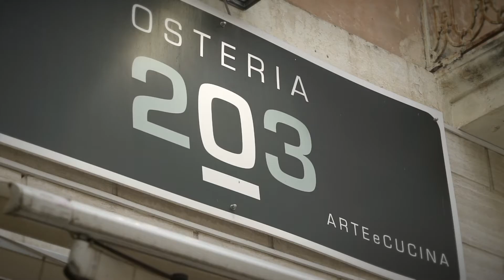Enegan Greengustai - Osteria 203